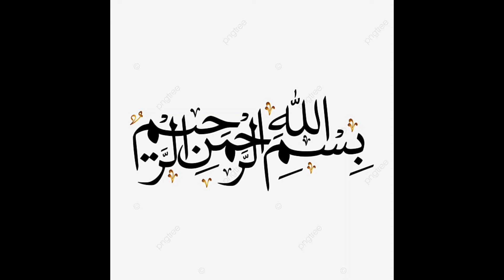Haamla or Doodh Pilane Wli Behno Ka Roza